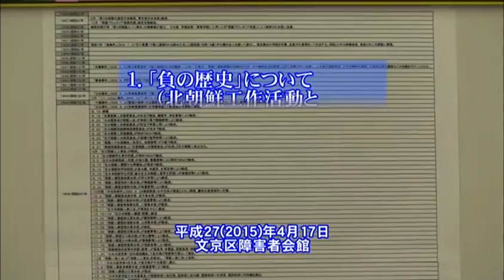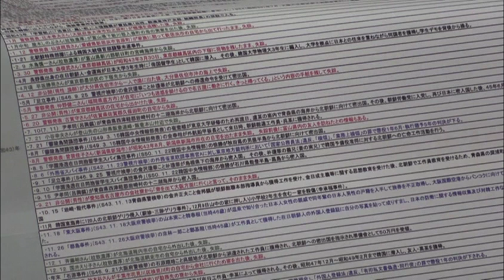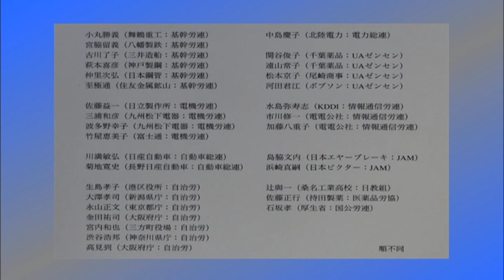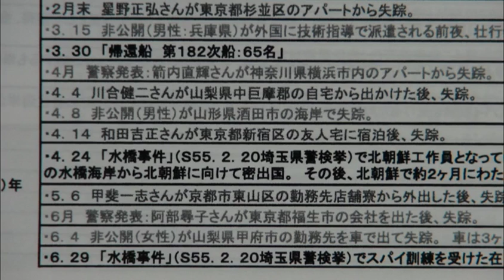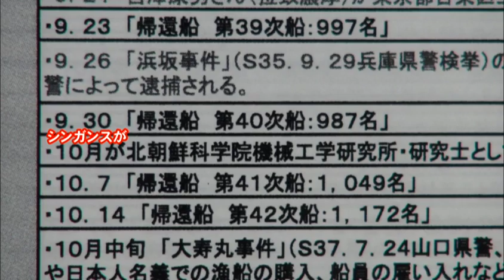27.4.17特定失踪者問題調査会記者会見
映像教育研究会の稲川和男さんが撮影・編集して下さったものです。この場を借りて御礼申し上げます。